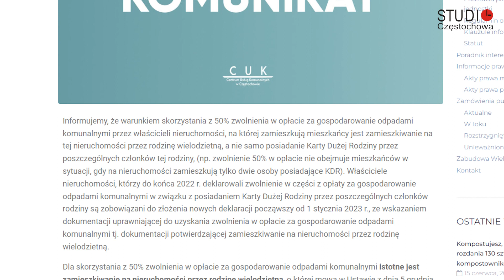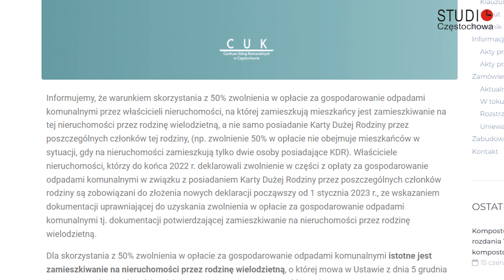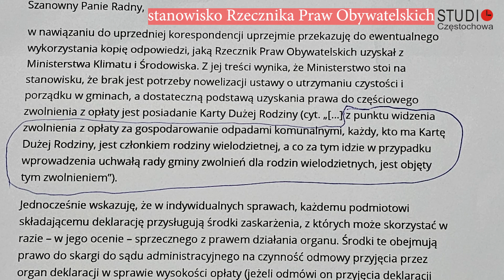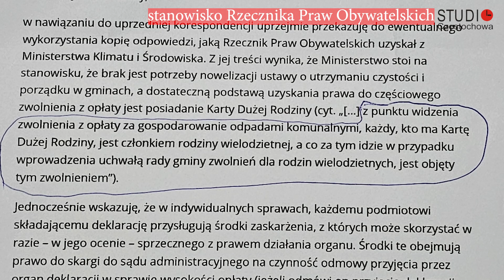CZĘSTOCHOWA OGRANICZA ULGI dla posiadaczy Karty Dużej Rodziny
Władze miasta Częstochowy postanowiły ograniczyć uprawnienia do zniżek w opłatach za wywóz śmieci dla niektórych posiadaczy Karty Dużej Rodziny. Magistrat stwierdził, że zniżki mogą być tylko dla tych rodzin, które zamieszkują razem pod jednym adresem w liczbie min. 5 osób, a samo posiadanie Karty Dużej Rodziny nie uprawnia do takich zniżek. Z taką decyzją nie zgadza się opozycja, która wystosowała prośbę o zajęcie stanowiska w tej sprawie do Rzecznika Praw Obywatelskich, który stwierdził, że każdy posiadacz KDR jest uprawniony do zniżek.